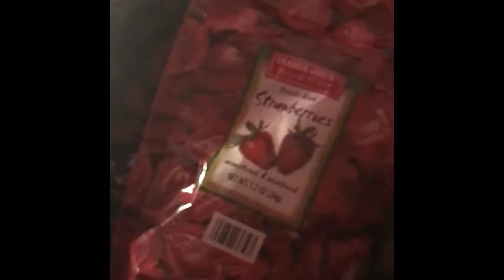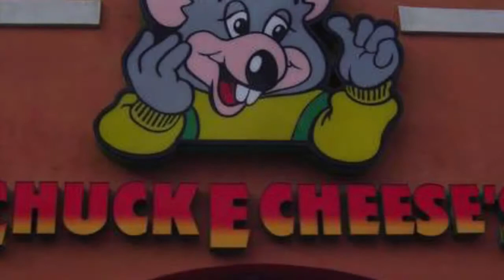24 hours in a inflatable Santa